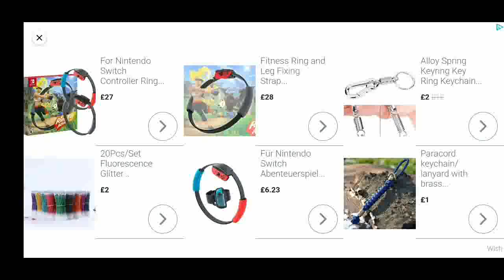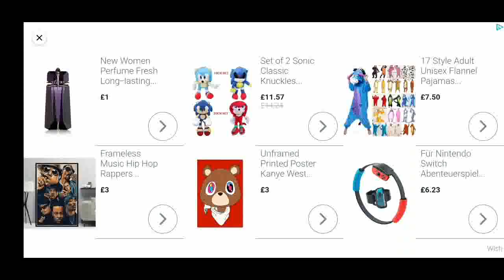Sonic the hedgehog 1 on android